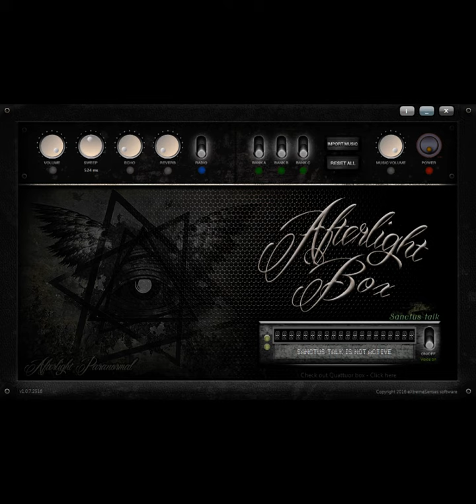afterlight box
A afterlight box session.